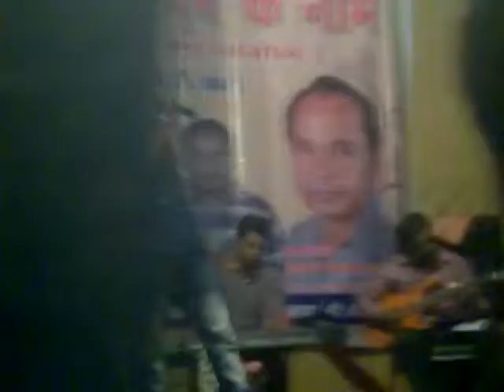ane se uske aye bahar by tasleem qureshi mp4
film jeene ki rah